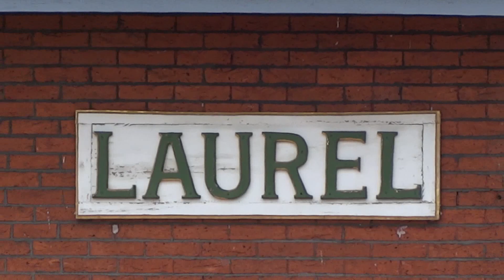BNSF War Bonnet Leads CSX Q249 Past Laurel Station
Ex- ATSF GE C44-9W heading west on the Cap Sub in Maryland.